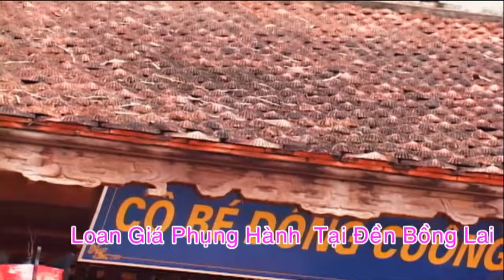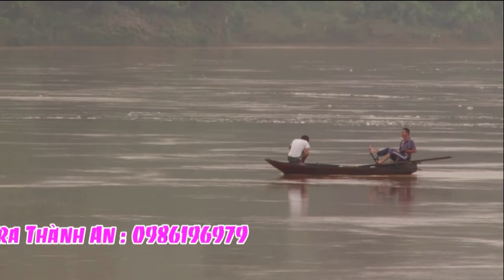Hầu Đồng NEW 2017- Nguyễn Thanh Huyền Hầu Giá Cô Bé Đông Cuông